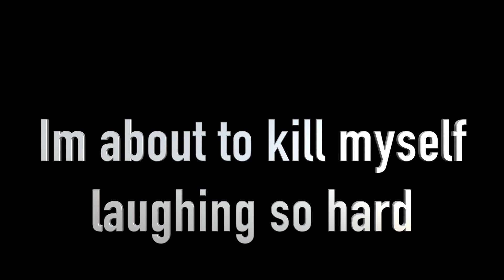The Exposure Talk - Wendy Williams Farts on National TV- Career in Jeopardy!!!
In this episode of The Exposure Talk, AJ Fashola give a hilarious take on the latest Wendy Williams Story, FartGate
On Martin Luther King Jr. Day, Wendy Williams had an. accident on air that was heard across the nation!
Just as the rest of the world AJ Fashola breaks it down in hilarious fashion